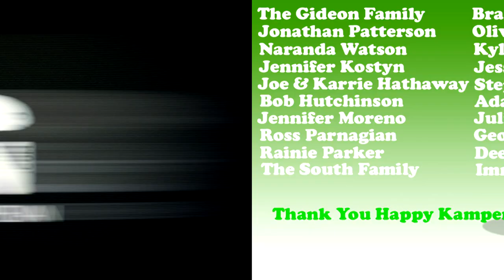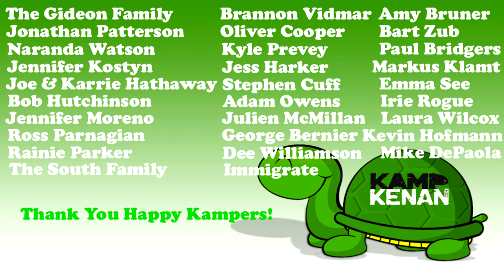The Crazy Rhino Iguanas get a NEW Home!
Crazy Sophia and Stumpy the rhino iguanas are moving from the pond cage to Lola and Guapo's old cage.  This new habitat should tame these lizards down a lot!

Kamp Kenan is the place for serious reptile lovers!  We have tons of expert info on pet lizards, snakes, turtles, tortoise, sulcata tortoise, red foot tortoise, crocodiles, alligators and all sorts misunderstood creatures.  We also love to learn from other animal experts, like Brian Barczyk, who are happy to share knowledge about pets.  We love reptiles & science and we know you do too. Animal conservation in the modern world matters, we're out there living it and doing it every day in Florida. This vlog is real life, Kenan Harkin's stories are real, and our sole purpose is education in action so that you can learn something new every day and one day perhaps get involved yourself.